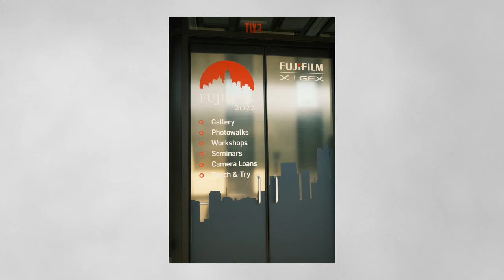NYC Midtown Broadway Photos + Fujikina 2022 X-H2 Glimpses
Photos showcase of my quick visit to NYC Midtown "Hell's Kitchen" area, as I had the pleasure to attend @FujifilmUSACameras 's Fujikina 2022.
All photos were taken with the wonderful Fujifilm X100V using @FujiXWeekly 's Fuji Superia Xtra 400.
I didn't take many photos of the event as I was overwhelmed and happy to meet so many photographers who were so kind to spent time talking geeking out about the great fujifilm cameras and our passion for photography.

Shoutouts to some of the amazing photographers I had the pleasure to meet, who were so fun and inspiring to talk to!
@bigheadtaco, @cameralabs, Billy from @fujiguys , Irene Yee (ladylockoff on insta) , Lanna Apisukh (apisukh on insta), and @OverlandingPhotography

Special shoutout to  @fujifilmxseries4081   @FujifilmUSACameras for the awesome event, and in special Mr. Yuji Igarashi who was so kind in taking time to talk to me about his passion for photography!

Music from and licensed by YouTube:
Busy City and Cover Charge by @TrackTribe